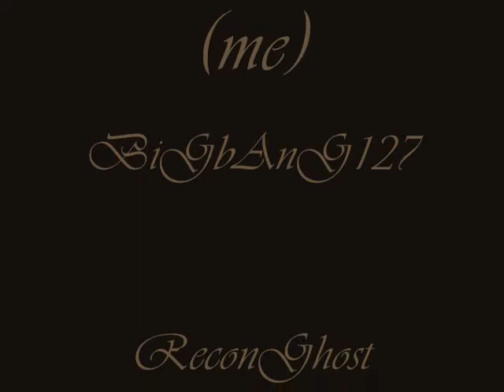Gunbound Bungeer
Bungee Scene